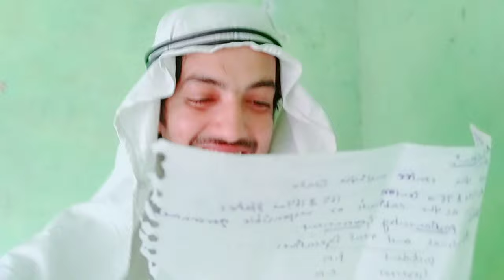Kukaa vibe !! Blackmail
Very exciting story for you .. kasim bhai kaise apne dosto ko blackmail karne ki kosis karta hai or fir uske dost chintu or prashant kaise uski izzat ki bhans ki tang karte hai..

Kukaa VIBE